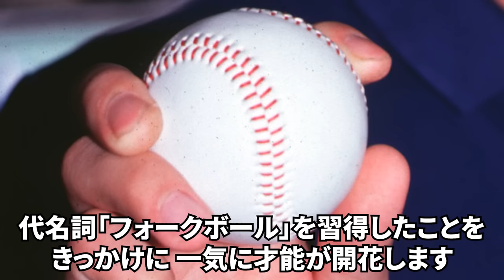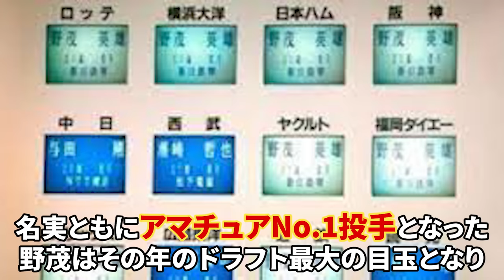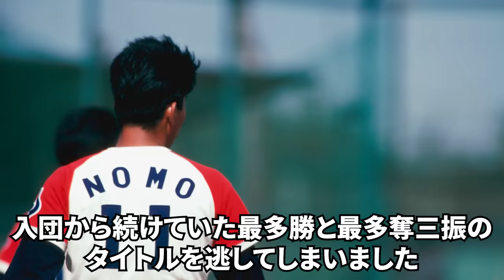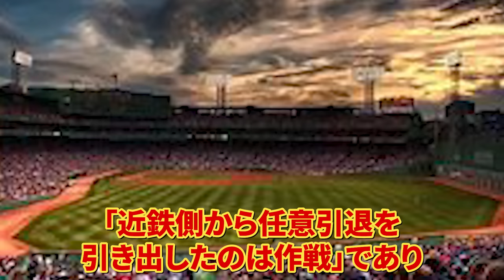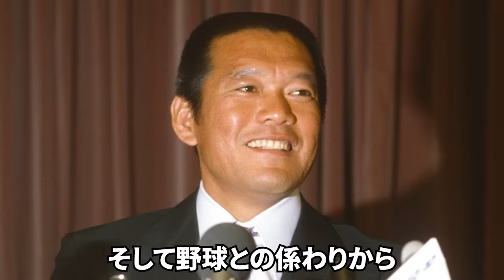鈴木啓示「野茂のメジャー移籍なんてただの自己満だろ」。二人の偉大な投手の確執はいかにして起こったのか。